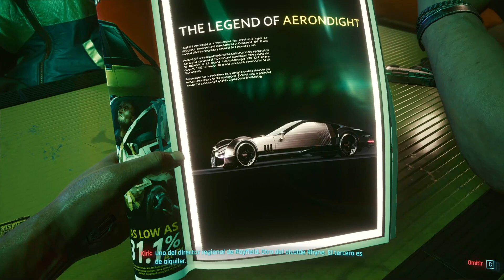Cyberpunk 2077 🔴 CYBERBUG 2077! #1! PC LET’S GO!